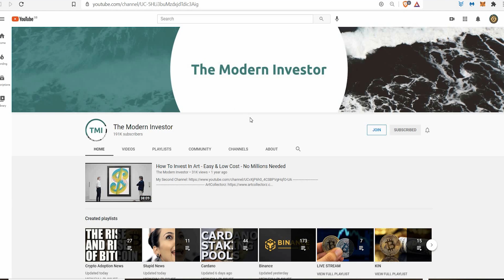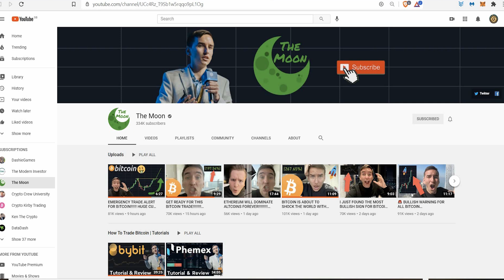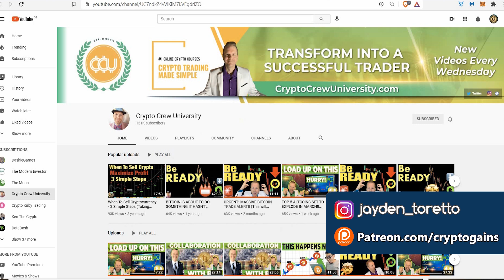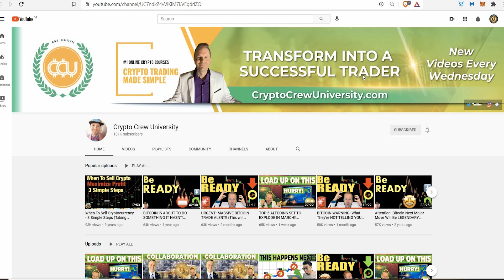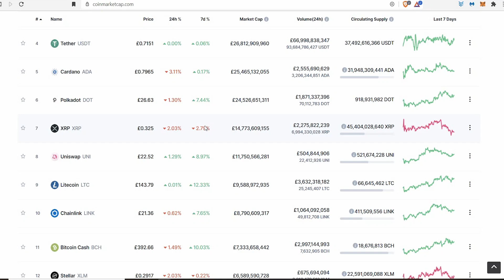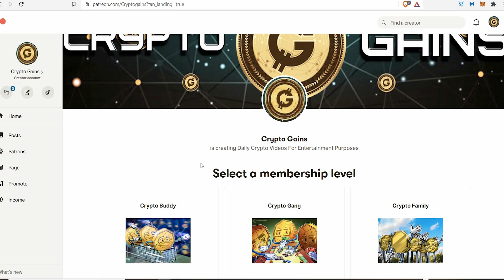3 Must Watch Cryptubers! | These Channels Could Make You Rich! | Do You Watch These Channels?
3 Must Watch Cryptubers! | These Channels Could Make You Rich! | Do You Watch These Channels?

17vwWX84YxUL3dxmPMsAYh1ztAg8Wkty1L

Daniel Atkins
Toyin Oteri
Glenda
Juuso Huovila
Kora Black
Hamidou Wamboya
SM
i Dry
Andrew
Jules
Tehseen Waheed
Tony Dam
Jedi
Marco Costante
Run it up
Martin Mayer
Anthony Seymour II
Scott Vu
iDan Builders
Jazz
Azzawi
Liliana
Michail S
XRP_MOON_DREAMS
AJ
Frank
Alex Bradley
Sanchez Sn
Huncho Da First
Christopher Johnson
Jacob Adams
Mr Anonymous
Captin Good Smoke
Franziska Kern
Suraj Shukla
Lewis Roach
Dmitri Ramos
Latasha F
AXYL
Carlos Rocha
Mr ToughFu
Damaris
TreyDuuce
Nahj Bogan
Dan Cox
Rah The God
Dontea Canady
R.G
Vladimir Michaud
Brittany Jane't
Troy
Bizzle
Rafal Kocinski
Octavius Brooks
Max
Kenneth Whitley
Wisam
Thomas Kamau
Mihai Bijacu
Marcelo trevino
Jusuf Mahic
ReDiaux Robinson
Manny sanches
Katherine Cheung
Brandon Ocampo
Tyrone Samuel
Widyboy
Steven Edward